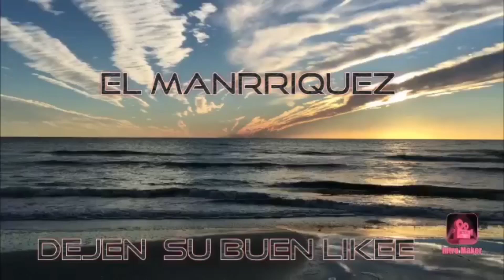Ricura de lluvia y combinada con frijoles de la olla